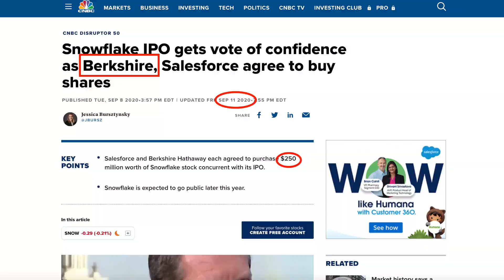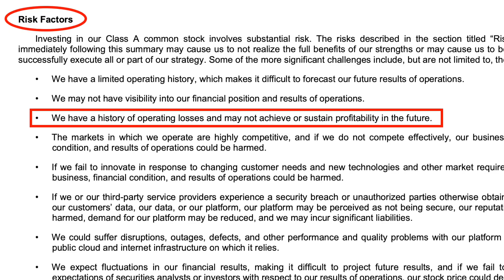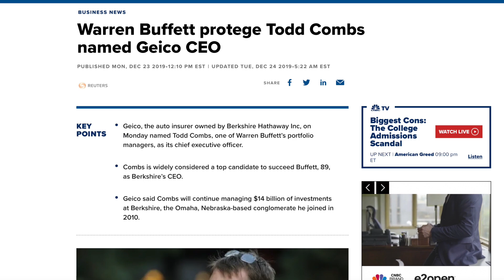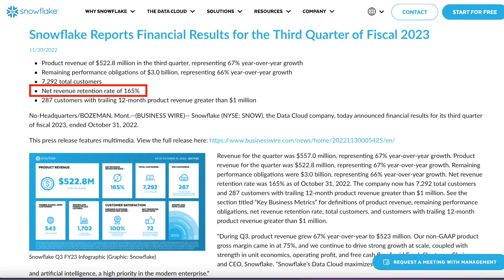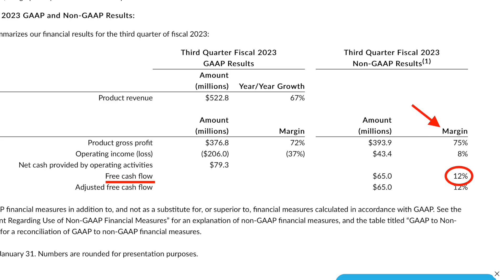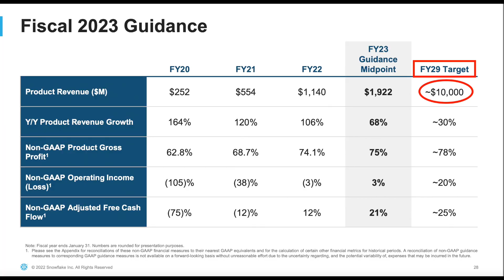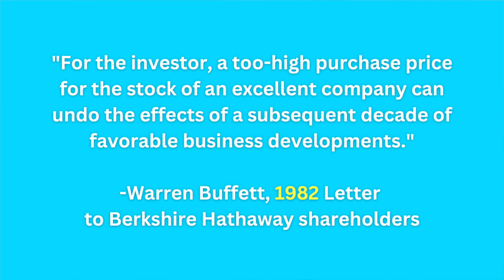If Snowflake Stock Is So Great, Then Why Won't Warren Buffett Buy the Dip?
Warren Buffett's Berkshire Hathaway purchase over six million shares of Snowflake when it went public in 2020 but hasn't purchased any since.

Snowflake stock is down more than 60% from its high and that makes it look like the market is fearful. And Buffett has always said that he likes to be greedy when others are fearful. So why isn't Buffett buying Snowflake hand-over-fist right now?

I believe the answer to the question is found in Buffett's 1982 letter to Berkshire Hathaway shareholders. In my opinion, Berkshire won't be buying more shares of Snowflake stock anytime soon and that could signal a problem for shareholders over the next five to six years.